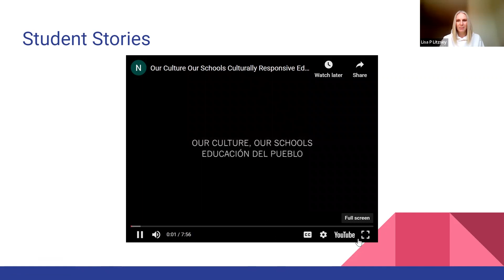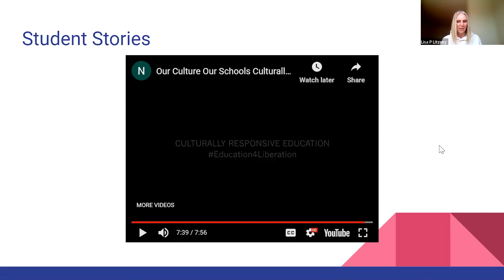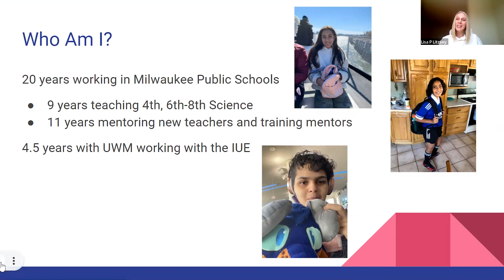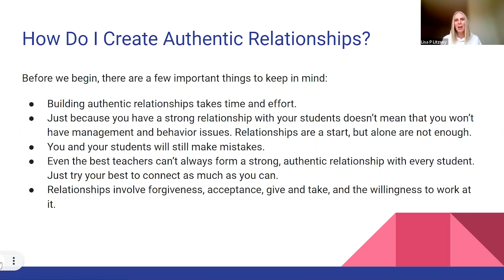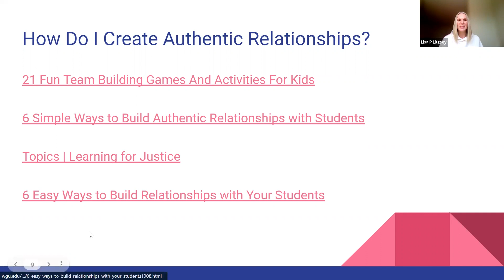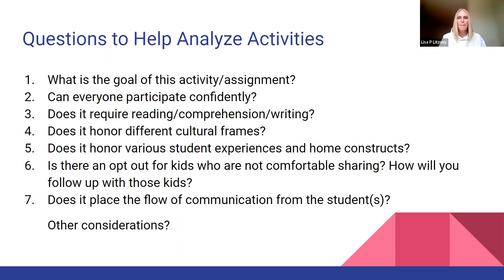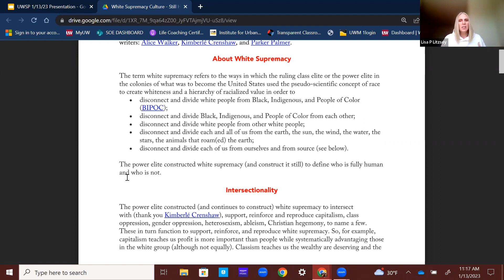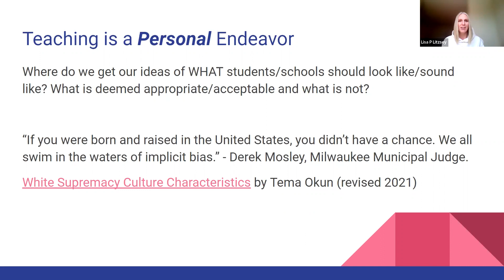Creating Authentic Student Relationships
This session was presented to student teachers from UW-Stevens Point prior to starting their semester of student teaching in January of 2023. Creating Authentic Student Relationships covers:
1. What ia an authentic relationships?
2. Why is creating authentic relationships important?
3. What are some ways to form authentic relationships with students?
4. Things to consider when getting to know your students.